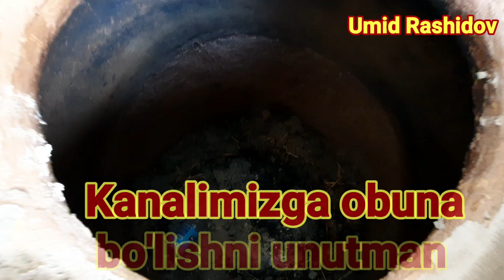TANDIR O'CHOQLAR TERMIZ LIMONARIYA